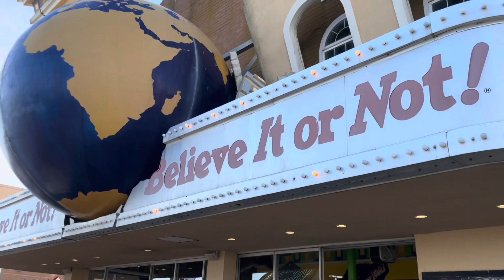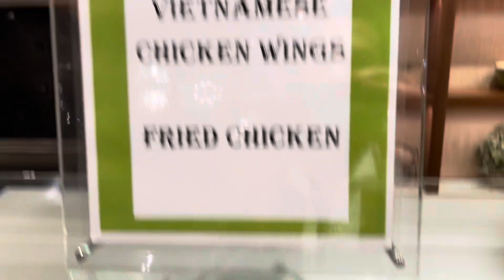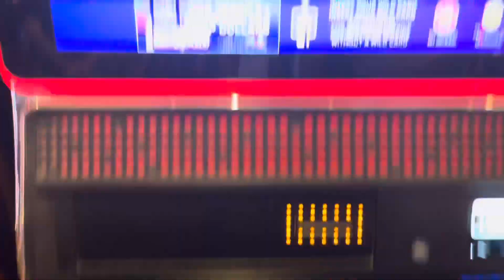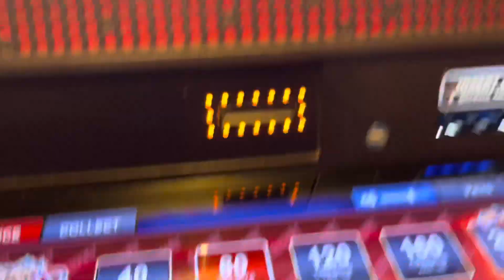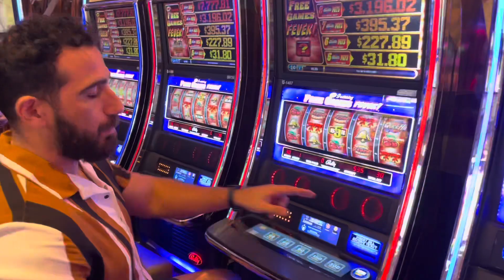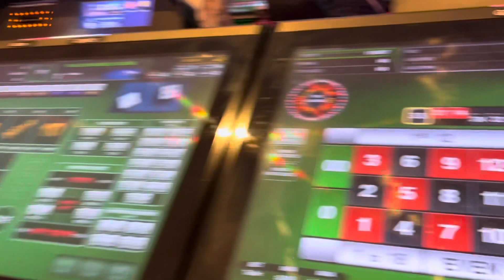Amerika’da $10 ile Slot’a Girdim Bakın Ne Oldu & $30 Açık Büfe Deneyimi! Atlantic City NJ!